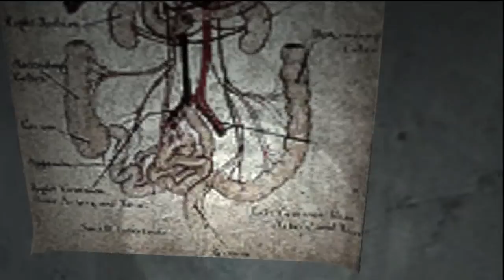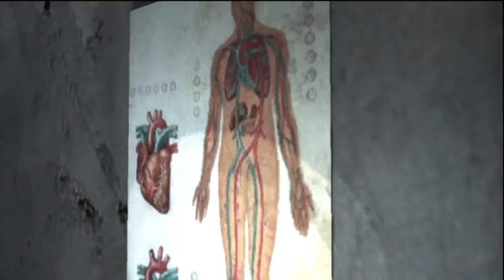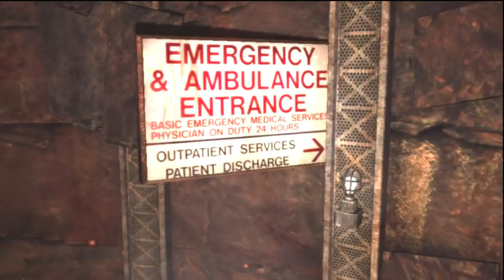Silent Hill Homecoming HD Dr Fitch's Nurses & Hell Descend P27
~Dr Fitch's Office~
Exploring this place... but why there's a room on this clinic?
Then 5 nurses will come out from a room and wants to nurse Alex. After Alex got the small key for the mini case, he'll faint and the world will change again.

~Hell Descend~
It's other world again, but this place is kinda weird. Some sorts of things and mechanicals are doing something in this area, and some dead ends.